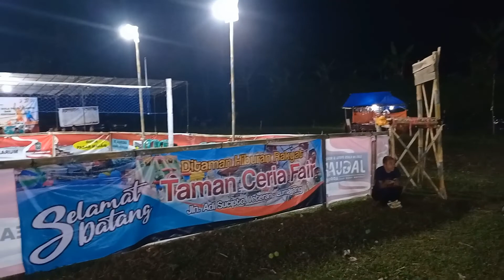Pasrujambe (Pasar malam di Lapangan Jambearum)